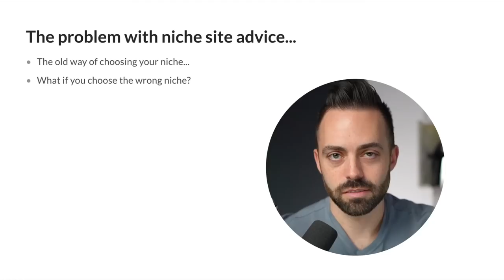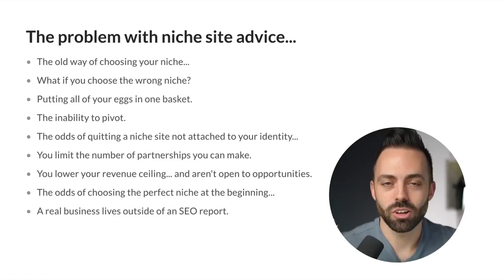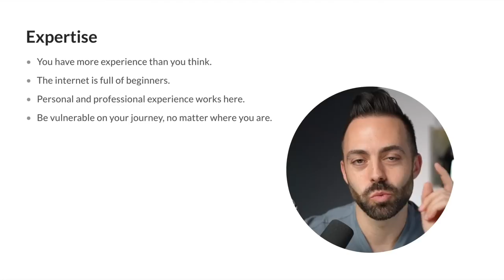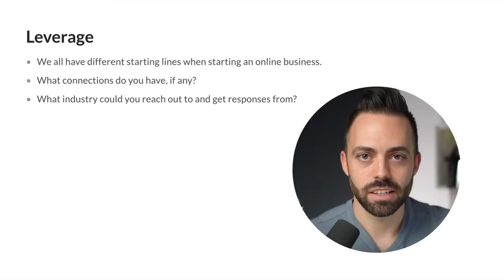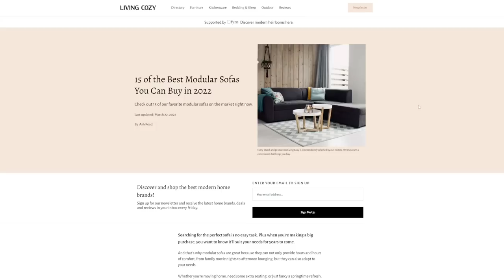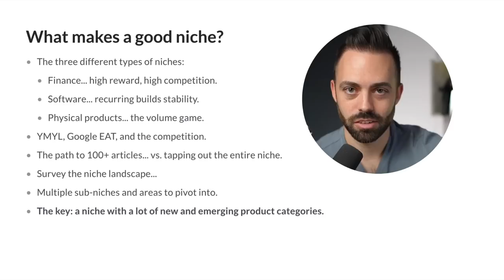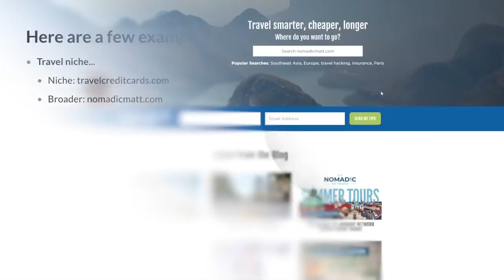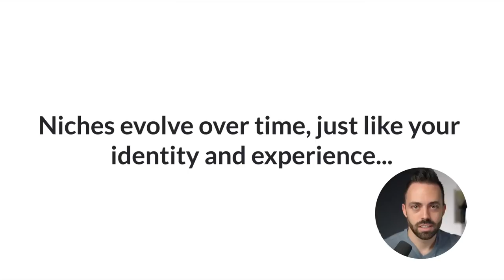Don’t start a niche site… do this instead...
In this video, I break down my Authority Flywheel and the exact way to choose your online business and blogging niche in the 2020s. best niche for blogging in 2023.